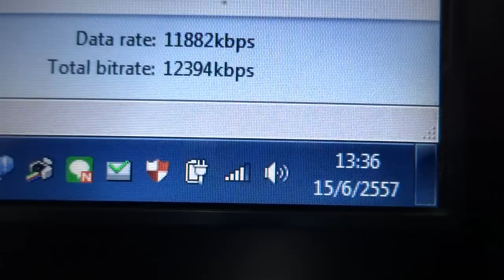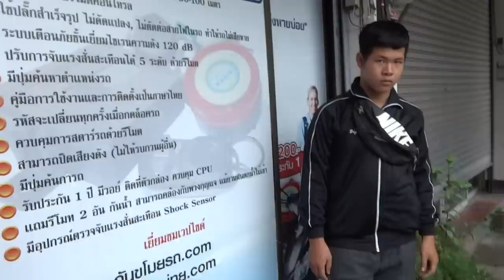กันขโมยรถ MSX LANNA 0858686711